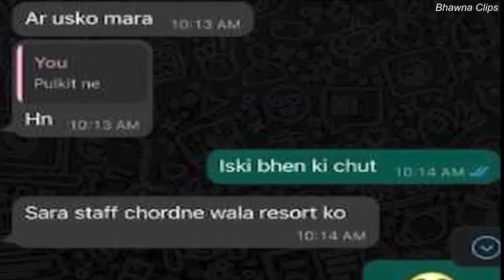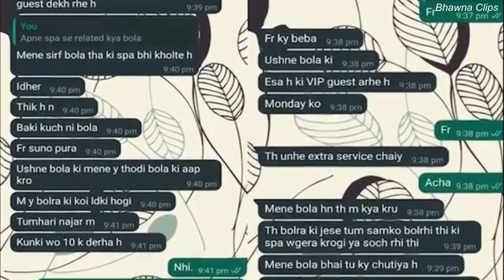Ankita Bhandari Case : लोगों की भीड़ ने हत्यारों को सरेआम पीटा | Bhawna Clips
Hey Everyone !
This is "BHAWNA" here ! Welcome to Bhawna Clips YouTube Channel .
A ONE STOP platform that offers all types of Documentaries , Stories , Events , Incidents , Information and many more
Things to address curious minds .
The main Objective of this channel is to spread awareness among public as much as possible so that everyone would remain alert and maintain their safety and security.

.Thankyou to pay a heed on my channel.